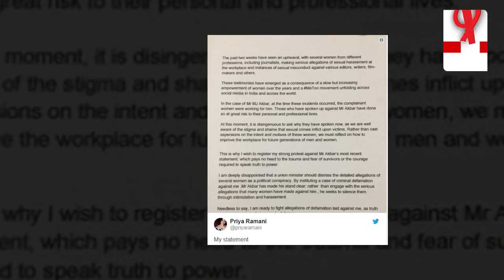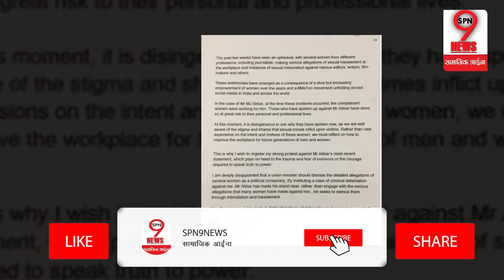राज्यसभा सांसद MJ AKBAR ने दिया इस्तीफा, पत्रकार PRIYA RAMANI ने कही ये बात... | MeToo Effect